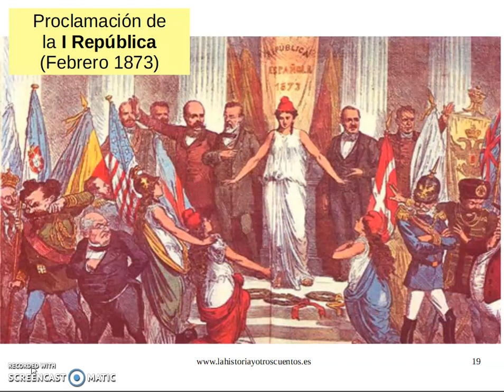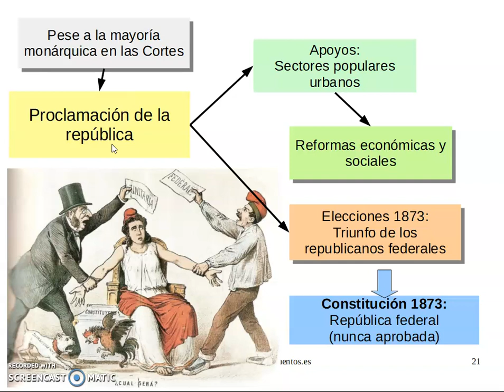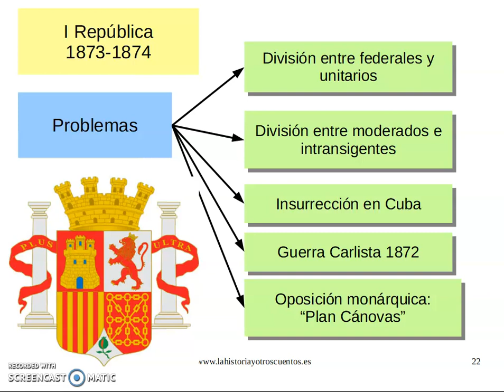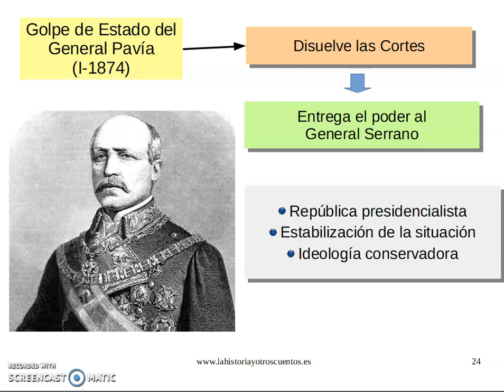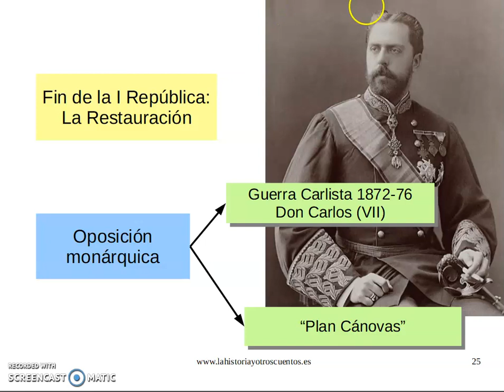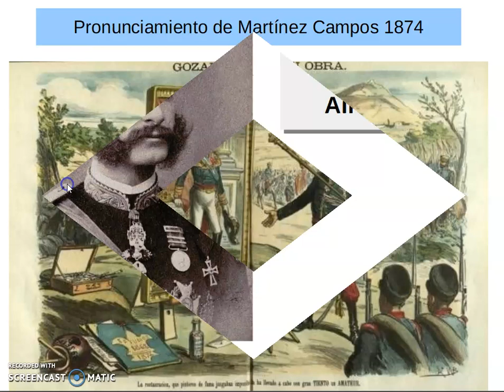La I República (1873-74)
Tras la abdicación del rey Amadeo I de Saboya, de la que hablamos en el vídeo anterior, las Cortes proclamaron la República. Fue un periodo breve marcado por problemas diversos como la división entre los grupos republicanos, la guerra de Cuba y la oposición de carlistas y moderados (alfonsinos).
El golpe de Estado de Pavia abrió una nueva etapa en la República, marcada por un cariz más conservador y autoritario bajo el gobierno de Serrano.
Desde el parlamento, los grupos conservadores, liderados por Cánovas, planeaban la vuelta de la monarquía en la figura de Alfonso XII. El pronunciamiento de Martínez Campos en Sagunto (1874) aceleró los acontecimientos poniendo fin a la I República.

Contenidos:
0:00 Introducción
0:21 La I República (1873-74)
1:50 Configuración del Estado: federales y unitarios
4:40 Problemas de la I República
6:30 El escudo de la I República
7:15 Golpe de Estado de Pavía (1874)
7:47 Gobierno de Serrano
8:39 Oposición a la República: los Carlistas
9:08 Oposición a la República: Cánovas del Castillo
9:54 Pronunciamiento de Martínez Campos 1874